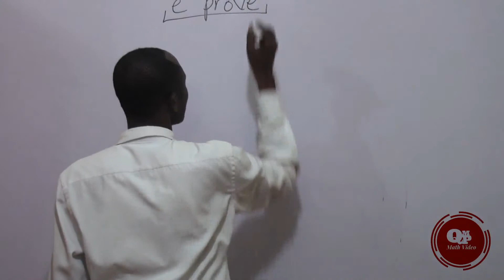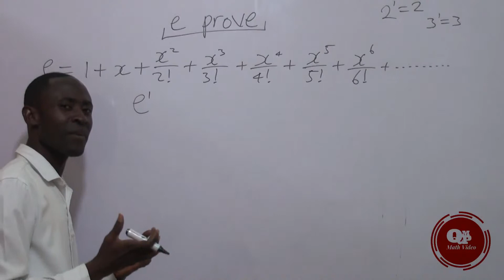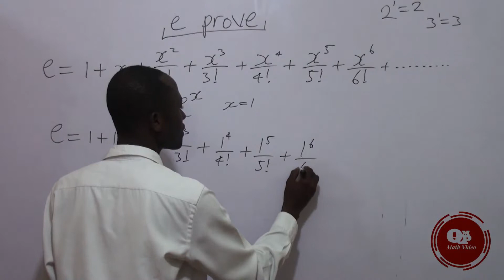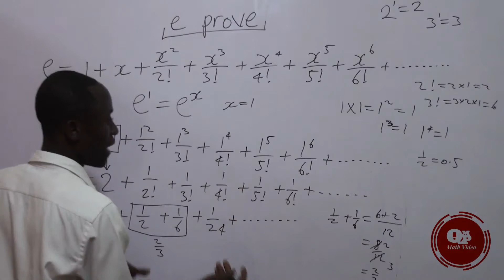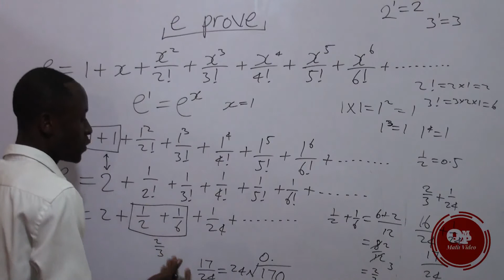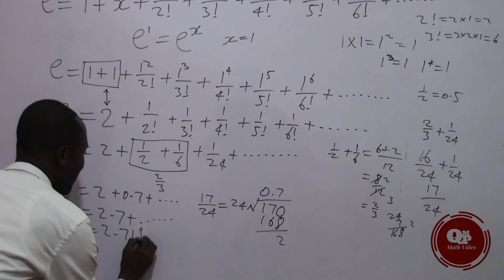Proving e = 2.718...mathematical constant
Do you know the number e is a mathematical constant that is the base of the natural logarithm, the unique number whose natural logarithm is equal to one. It is approximately equal to 2.71828. How is it calculated or proved?
Today I am going to show you how to prove e values.